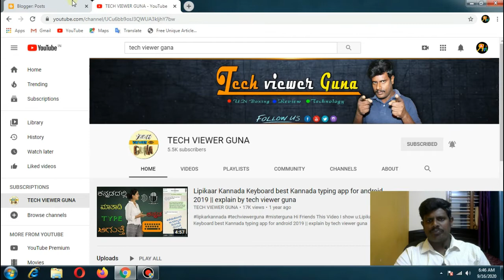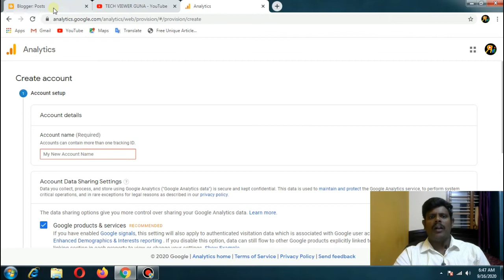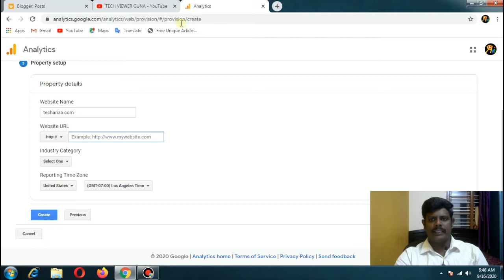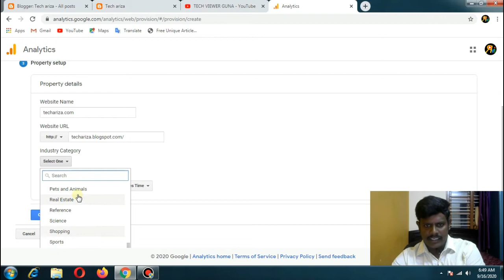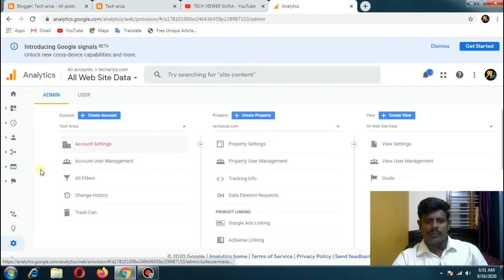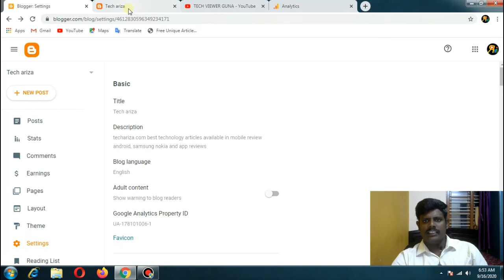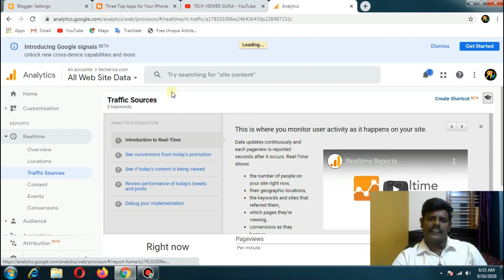How to create google analytics account for blogger step By step Guide part =8 || tech viewer Guna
how to create google analytics account for bloggers - Google analytics blogger 2020 · Blogger me google analytics kaise add kre · How to setup google analytics on your website hindi · Google analytics tutorial
Google Analytics Tutorial For Beginners 2020 – With Free PDF E-Book Google Analytics lets you measure your advertising ROI as well as track your Flash, video, and social networking sites and applications

How to Add Google Analytics to Blogger

 How to Add Blogger to Google Analytics Step By Step Full Process

What is google analytics & how to use google analytics for bloggers login dashboard tutorial in Hindi How to Setup Google Analytics account
 Here are steps on how to add Google Analytics to your website

Google Analytics for Bloggers – 9 Metrics To Watch Closely · 1 What is Google Analytics property tracking ID how to create google analytics account for blogger | google analytics property tracking id in urdu.

How to Use Google Analytics: A Complete Guide

Hope the Step by Step guide on how to setup Google Analytics On Blogger was clear and I was able to help you with the process
What is Google Analytics in Hindi How to create google analytics account for blogger | google analytics property tracking id in urdu/Hindi 2020
How to add Google Analytics to Blogger 2020

How to Add Google Analytics to Blogger | how to setup Google analytics code for Blogger – Hindi

Google Analytics Tutorial for Beginners
How to Add Blogger to Google Analytics, How To Add Google Analytics To Blogger, setup google analytics blogger, google analytics tutorial, google analyt
How to Setup Google Analytics on Website
How to track blogger with google analytics
 search engine optimization, seo tips, programming, internet web marketing, how to add analytics code in blogger, add google analytics code

How To Setup Google Analytics Tracking ID With YouTube Channel And OtherS
How to use google analytics for blogger

3 - Google Analytics को कैसे यूज करें ( How To Use Google Analytics In Hindi )

How to add blogger website to google analytics | apne blogger site ko google analytics me
Learn how to do anything with wikiHow, the world's most popular how-to website How To Create Google Analytics Account And Implementation To start collecting basic data from a website or mobile app:

 how to add google analytics on blogger · Tech viewer Guna

 Google analytics blogger setup